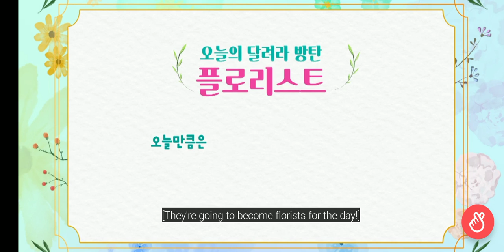[ENG SUB] Run BTS! 2020 - EP.99 (Full Episode)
🎥©️VLive